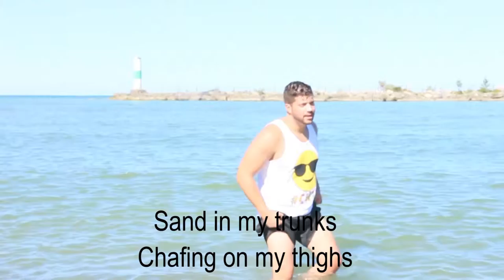Lake Erie Music Video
Edited/acted/lyrics by Daniel Lacella
Filmed by Jamie Wheale
Music sound track by Josh Perentice